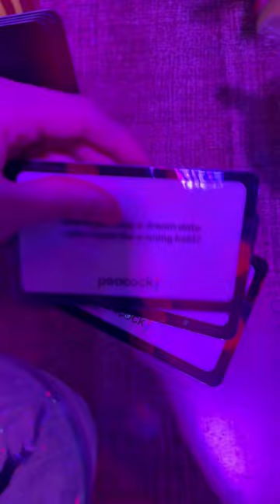Couple to Throuple Finale Watch Party Vlog